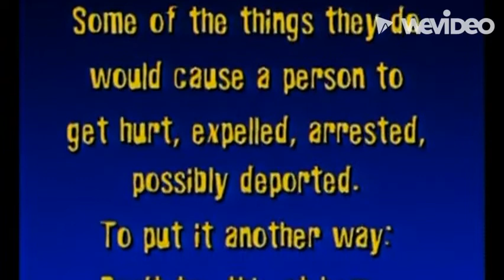Quest to Score Update Trailer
THIS IS NOT MINE this is an update trailer for a fangame in the works